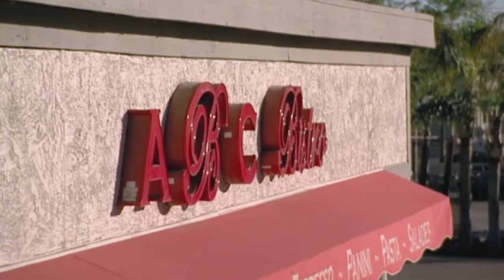AMY'S BAKERY // Samy Buzaglo: Customer $ervice Compilation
FUCK YOU, SIR